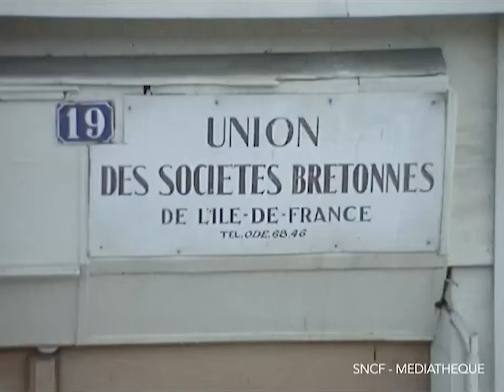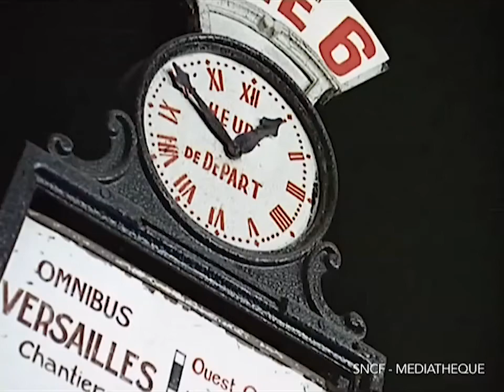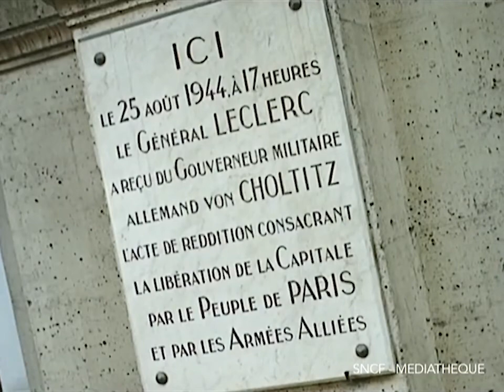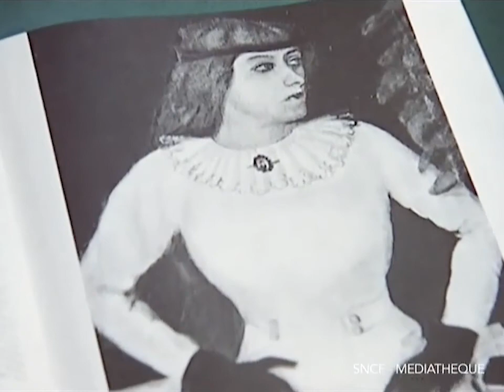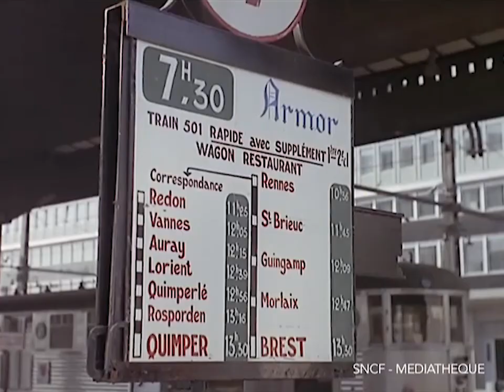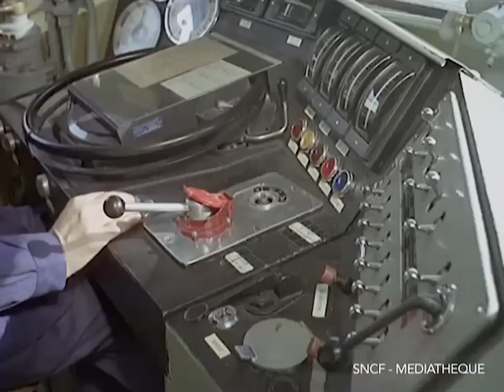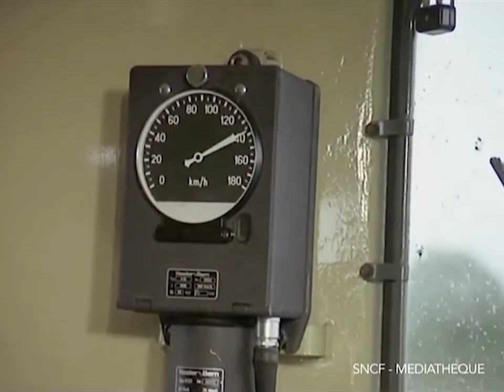L'ARMOR - 1965 SNCF Ferroviaire / French Trains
Comment relier la Bretagne et sa richesse culturelle au quartier Montparnasse, empreint d’un milieu artistique parmi les plus grands ? Pour réduire l’espace qui sépare Paris au Pays breton, il fallait trouver un train à la hauteur : l’Armor.

How to connect Brittany and its cultural richness to the Montparnasse district, with an artistic milieu among the greatest? To reduce the space between Paris and the Pays Breton, one had to find a train at the height of the Armor.

l’histoire des transports et du train à travers les images d’archives SNCF.
The history of transport and train through the SNCF archives.